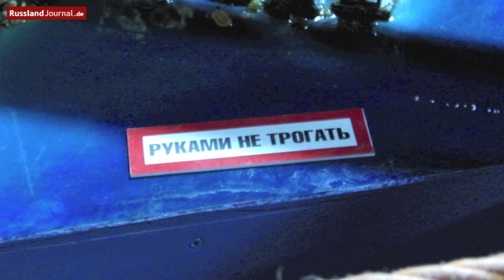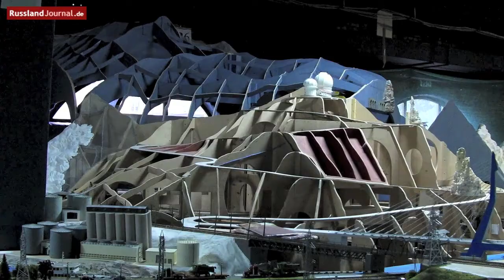Russland in Miniatur - Grand-Maket Rossija - St. Petersburg, Russland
Das Miniatur-Modell von Russland ist eine einzigartige Möglichkeit, das größte Land der Welt an einem Tag von Kaliningrad im Westen bis zu Kamtschatka im Osten zu bereisen und die wichtigsten Sehenswürdigkeiten, wie z.B. den Kreml oder die Peter-Paul-Kathedrale zu bestaunen und einen Einblick in das Leben der Menschen in verschiedenen Regionen von Russland zu bekommen. Es gibt viel zu entdecken und die Aktionsknöpfe laden zum Mitmachen ein. Russland in Miniatur bietet sich als Familienausflug an oder als Einstimmung auf eine Reise mit der Transsibirischen Eisenbahn.

RusslandJournal.de wünscht ein gute Reise!